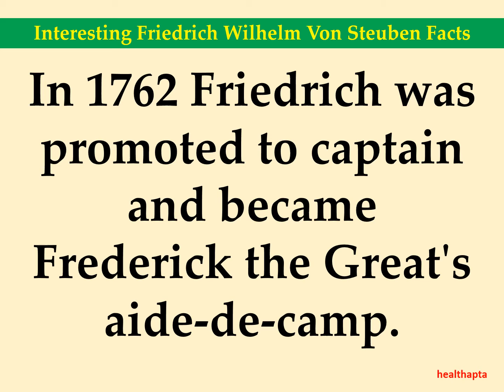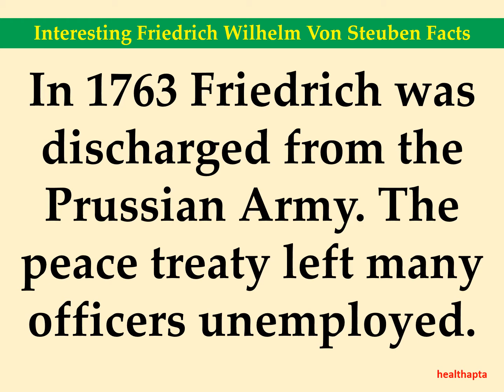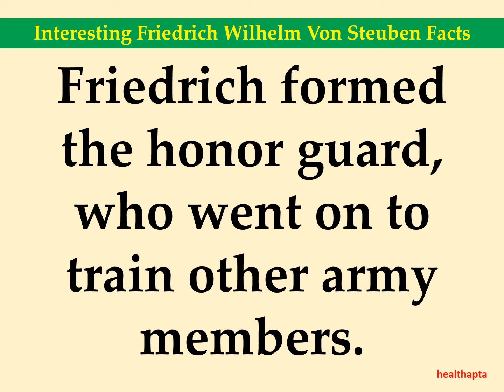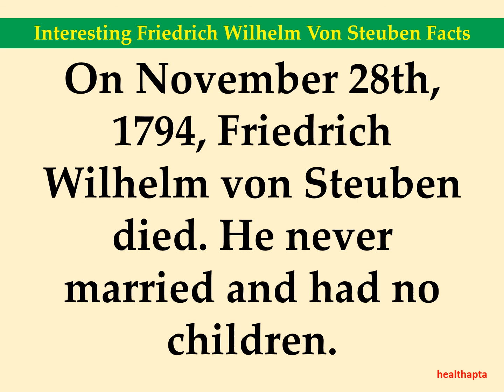Interesting Friedrich Wilhelm Von Steuben Facts